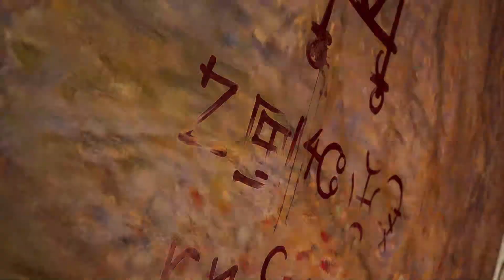PARTY - Sherlock Holmes Chapter One - Part 33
As Sherlock, your legacy is written by the decisions you make in this open world detective adventure. Deception, violence, and deduction are just a few resources in your arsenal—your mysterious companion and sounding board, Jon, is another.

The Man Before: As a cavalier young Sherlock on the precipice of adulthood, you’ll earn your reputation in a way no game or story has explored before. We’ve never seen the youthful arrogance and naiveté of the man before the legend—now you’re living it.

Global Investigation: You never know where your next clue will come from. Explore and exploit the entire city in your pursuit of truth, using clues, rumors, disguises, tags, and pinned evidence to build a solid case within your mind palace.
A Different Jon: Before John Watson, there was a different Jon - your best and only friend. But who is he, really?

A Darkening Tide: Set in the 19th century, the vibrant island in the Mediterranean promises anything but paradise. Political corruption and crime run rampant while the islanders cling to tradition and eschew outsiders, making your job even more difficult.

Truth and Lies: There are two sides to every story, and the proud islanders have their own ideas about truth and justice. It’s up to you to decide whether uncovering the truth will do more harm than good—and how that will shape the man you’ll become.

And Stay Down: Weapons might help you in a pinch, but there’s something to be said for style—and you have it in spades. Spot enemy vulnerabilities with your brilliant observation skills, or exploit the environment to take someone down while keeping your own hands clean.